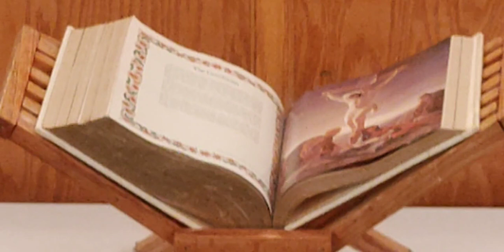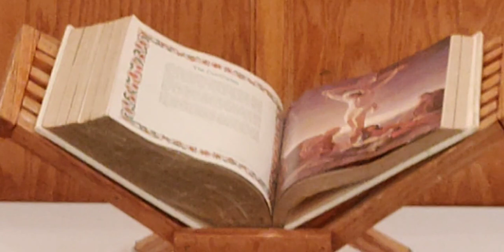05-23-2021 Sunday Morning Broadcast 1John 3:1-3 When I see Jesus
1John 3:1-3 When I see Jesus